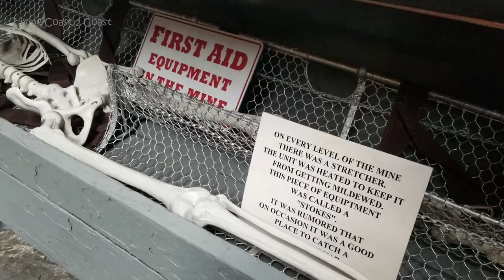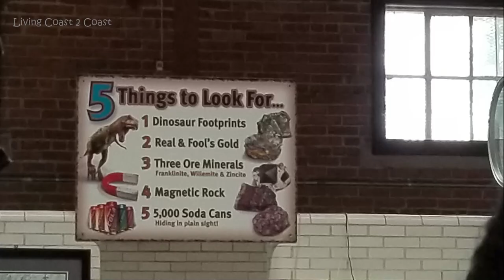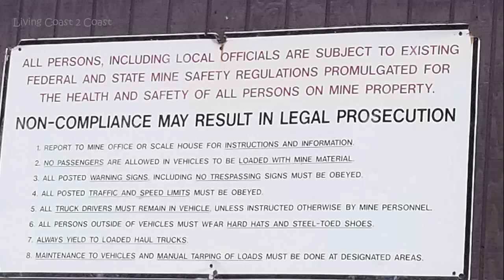Did Edison Get The Shaft at Sterling Hill Zinc Mine?| Living Coast 2 Coast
Did Edison Get The Shaft at Sterling Hill Zinc Mine?

The Sterling Hill Mine is a former iron and zinc mine in Ogdensburg, New Jersey, United States. It was the last working underground mine in New Jersey when it closed in 1986. It became a museum in 1989 and is now known as the Sterling Hill Mine Tour & Museum of Fluorescence.

The Edison Tunnel was named after Thomas Edison, one of America's most famous inventors. Apparently, he was also an iron miner.

The mine tour consists of a short walk to the mine, about 1300 feet of tunnel on the first level, and the museum buildings. Only the first level out of twenty five is available to tour since the others are now filled with water. The first level involves no climbing and is accessible by wheelchair or stroller. The mine stays a comfortable 56 degrees Fahrenheit year round.

Our tour guide was awesome and he told jokes along the way.

This video, part 1, includes the Edison Tunnel and the museum with the fluorescent rocks. This part was pretty cool.

Part 2 includes the Rainbow Tunnel. This is an area of the mine wall where the intensely fluorescent zinc ore is exposed.

When subjected to shortwave ultraviolet light, the walls fluoresce bright green and red. The red being calcite and the green being willemite, which was one of the main zinc ore minerals mined here.

NOTE: This is a walking tour. Wear comfortable shoes.

GPS coordinates:
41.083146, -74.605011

PERMISSION
We appreciate your support and sincerely thank you!